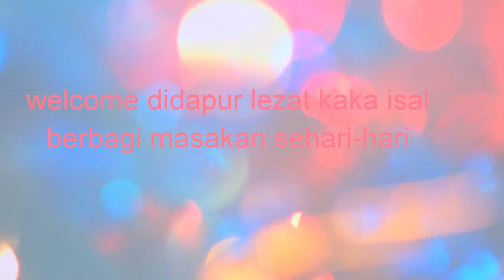Resep Gulai cumi masak merah2019#kuliner nusantara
Bahan
Cabe merah kering
Bawang putih
Bawang merah
Kemiri
Jahe
Asam sunti
Ketumbar
Kunyit
Kelapa gogseng halus
Santan
Kentang

Bahan menumis
Bawang merah
Jahe
Daun kari
Daun pandan
Selamat mencoba

Ingredients
recipe for red cooked squid curry#2019 indonesian food

Garlic
Red onion
Candlenut
Ginger
Syringe acid
Coriander
Turmeric
Fine coconut gogs
Coconut milk
Potato

Stir-frying ingredients
Red onion
Ginger
Curry Leaves
Pandan leaves